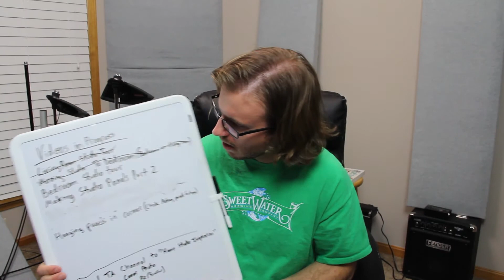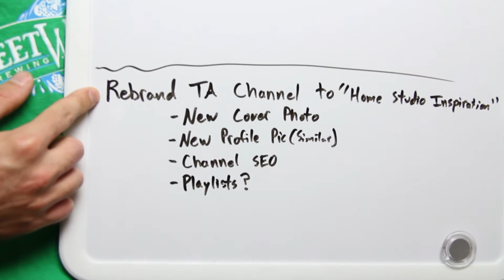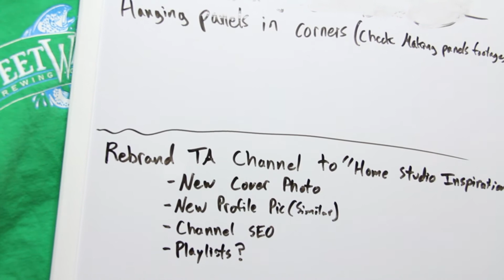Home Studio Production Footage - Boa Keyboard Synth Solo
This is another inside the home studio glimpse of a song I have been working on. I also touch upon upcoming plans for videos involving the small bedroom sized studio. Below is a bit of background describing a part of the inspiration for this song:

Admittedly, I sometimes used to get self-conscious about being slow. I don't see it as much from my own perspective, but it's something I have been reminded of my whole life: the way I talk, always the last person to turn in the test, up late doing homework, figuring out what I want, etc.

The expression "slow and steady wins the race" applies ten-fold in my life. I am almost always working on something, and I am getting better at finding more efficient ways to get things done. I am learning my strengths and weaknesses. In a single day, it doesn't look like much, but over a larger time span there is progress.

From the outside looking in, I don't think most people see what is happening. I am persistent, patient, and constant.  I wonder if one day those that express doubt will see the outcome, and still wonder how it happened.

Equipment: Ableton Live, Korg X50 Keyboard, Arturia MiniLab (reviewed on channel), Native Instruments Komplete, Akai APC Mini (reviewed), Focusrite Scarlett 6i6, Shure SM7B (reviewed), Art Pro MPA II (reviewed), Cloudlifter CL-1

I noted the gear I have video reviews for on my channel in case you are interested.